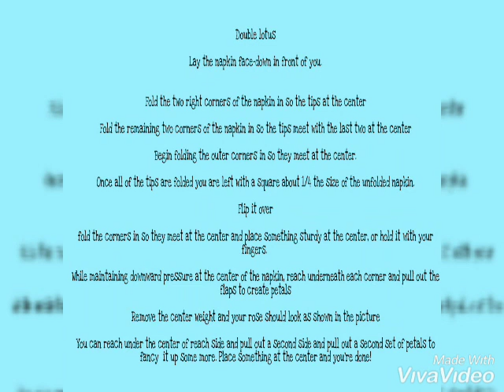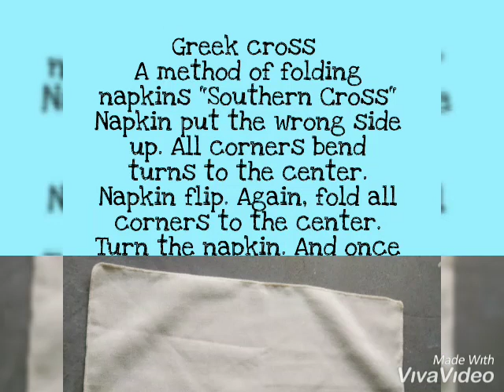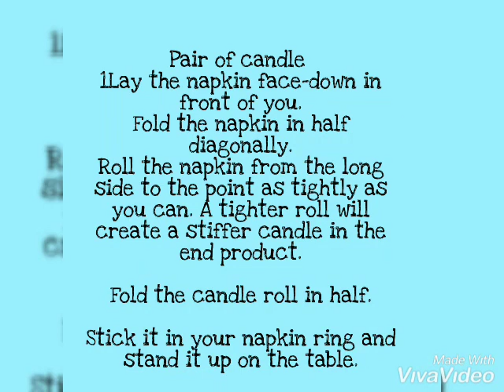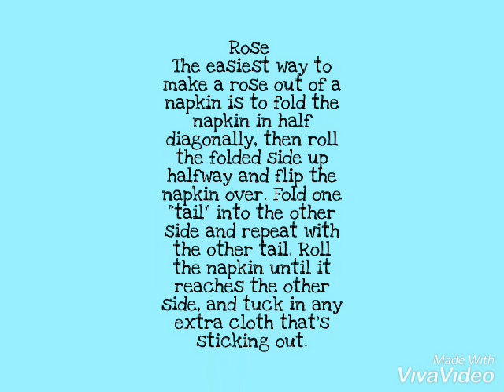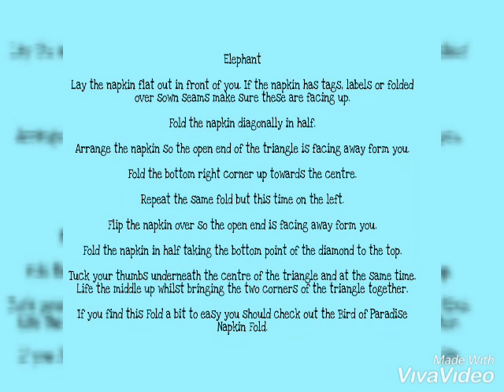17 January 2020